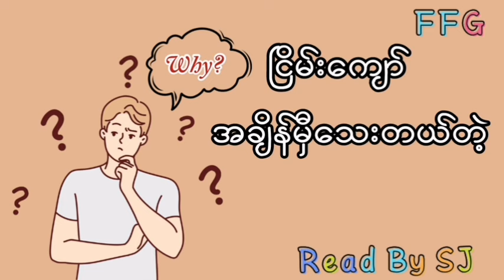ငြိမ်းကျော် - အချိန်မှီသေးတယ်တဲ့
အမ SJ ဖတ်ထားတဲ့ ဆရာငြိမ်းကျော်ရဲ့ ဝတ္ထုတိုတစ်ပုဒ်ဖြစ်ပါတယ်ရှင်။